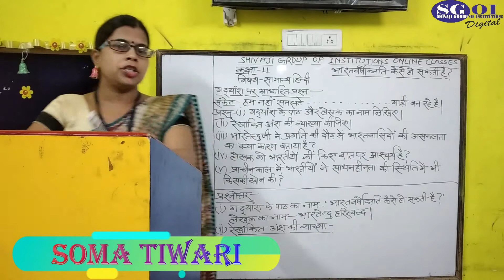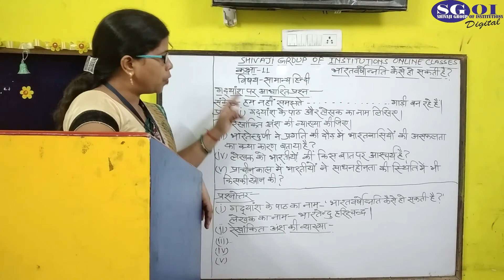SGOI CLASS 11 HINDI 22 AUG